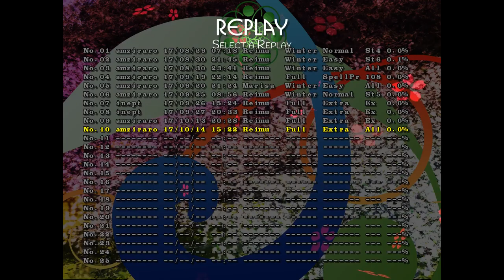Touhou 16: Extra Stage Clear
My first Extra clear. Fuck me sideways on that final spellcard. :'(